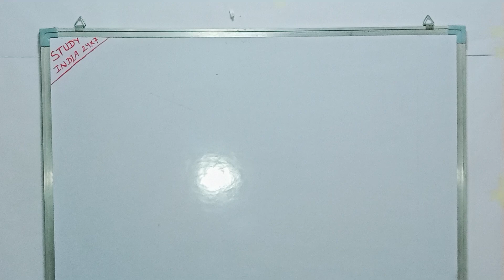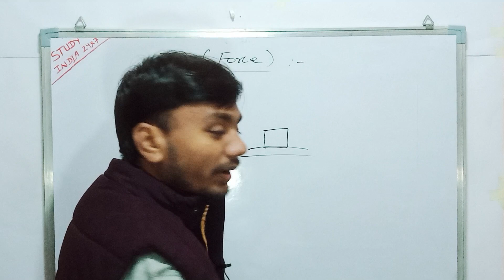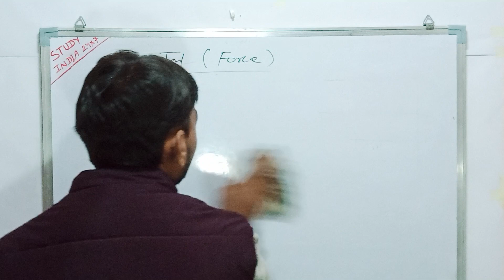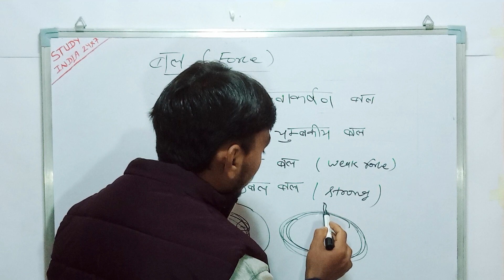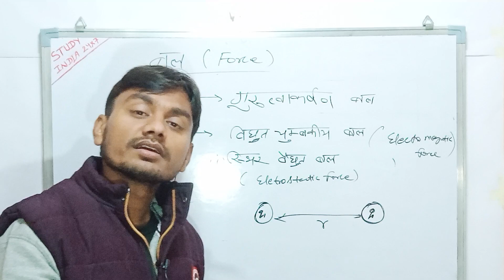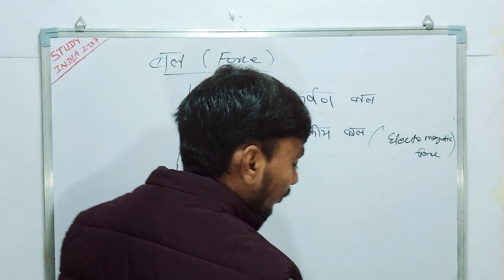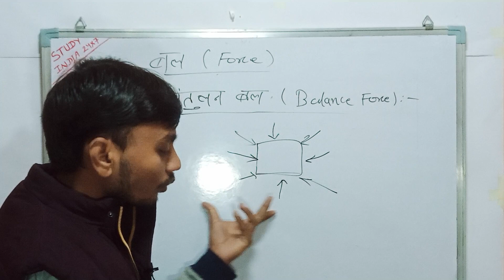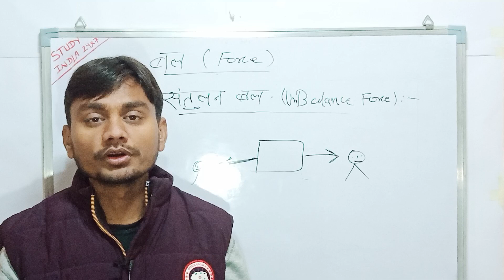Force / बल / General science class / physics class